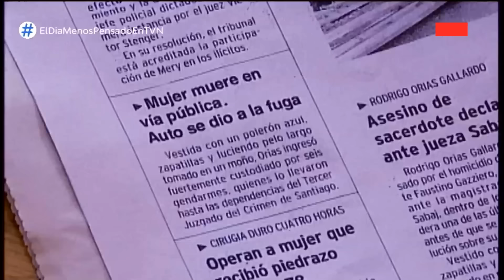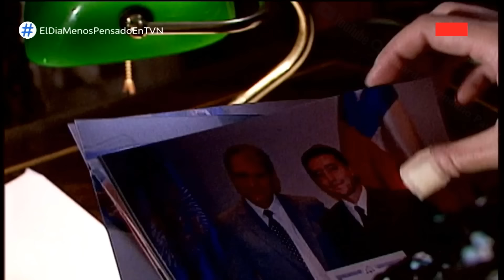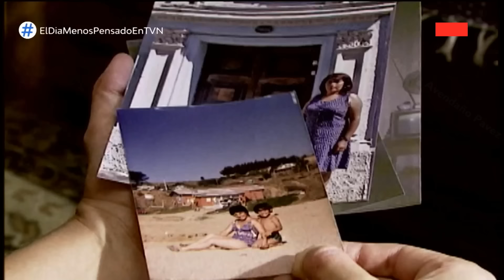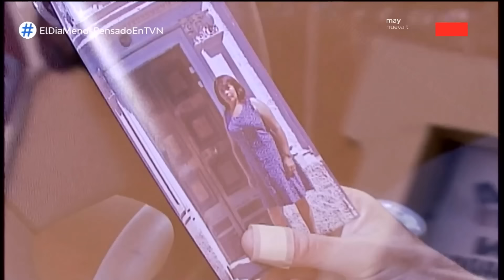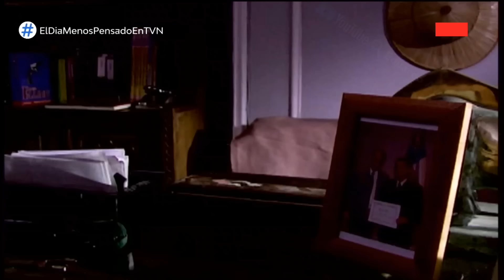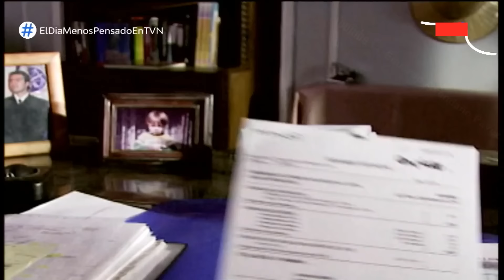(2007) "El Adoptado" | El Día Menos Pensado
Capítulo completo y en HD, protagonizado por Sandra O'Ryan.
Capítulo Perdido Temporada 2007 de "El Día Menos Pensado"